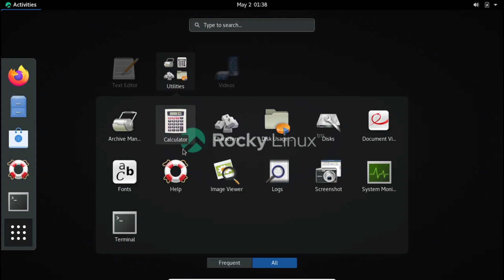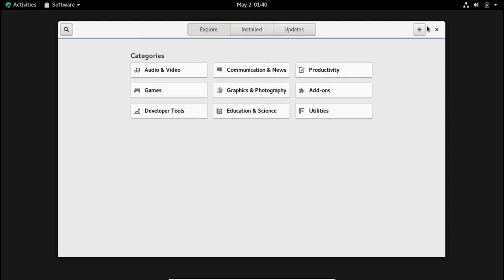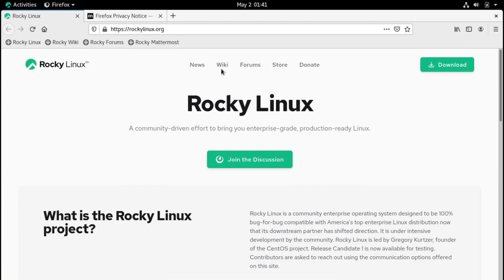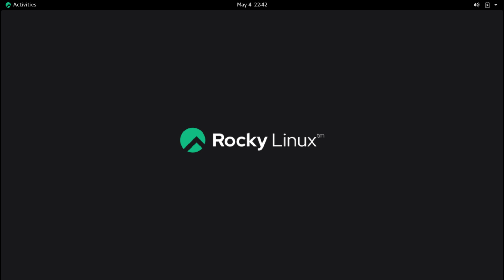Rocky Linux: Best Alternative to CentOS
The first release candidate of Rocky Linux 8.3 is out the project's inaugural release as a new binary-compatible alternative to Red Hat Enterprise Linux (RHEL).
Rocky Linux is a community enterprise operating system designed to be 100% bug-for-bug compatible with America's top enterprise Linux distribution now that its downstream partner has shifted direction. It is under intensive development by the community. Rocky Linux is led by Gregory Kurtzer, founder of the CentOS project.